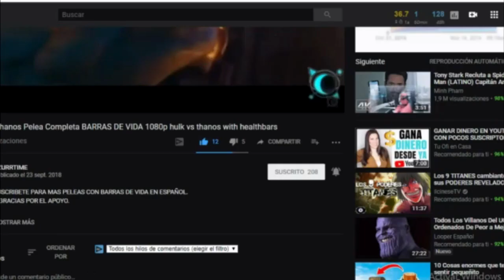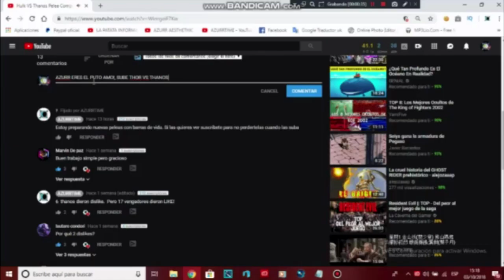peter parker vs harry osborn con barras de vida 🔥 - peter vs harry with healthbars spiderman